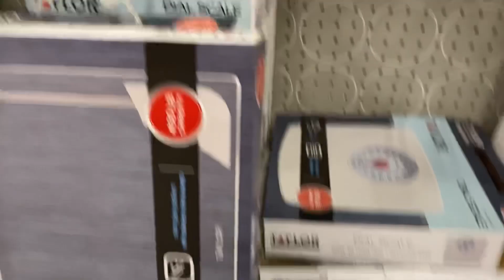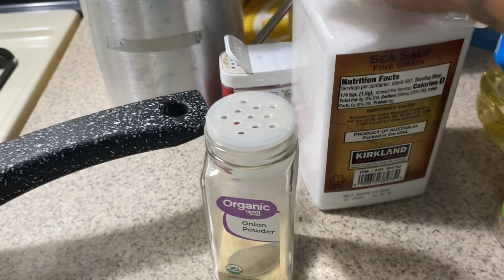WE TALKED| MEAL PREP| CHANGING MY CAREER PATH?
DAYS I POST VIDEOS: Tuesday, Thursday